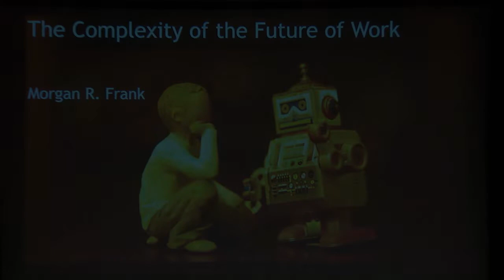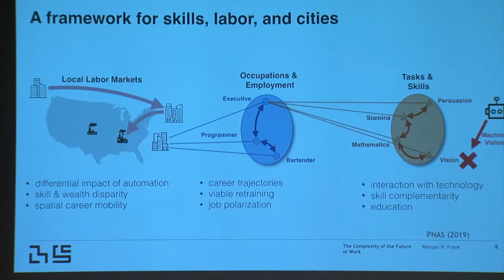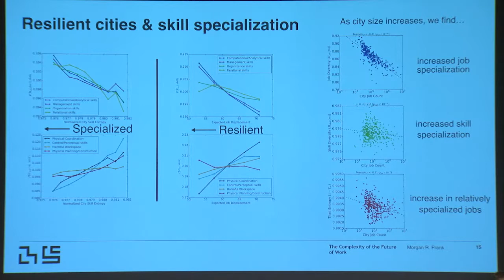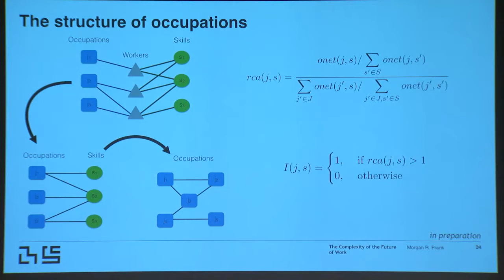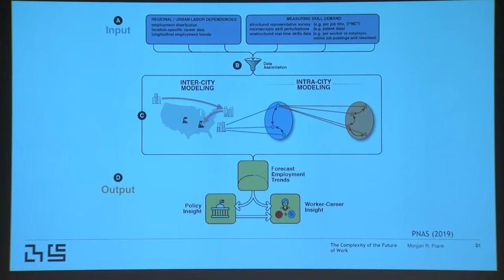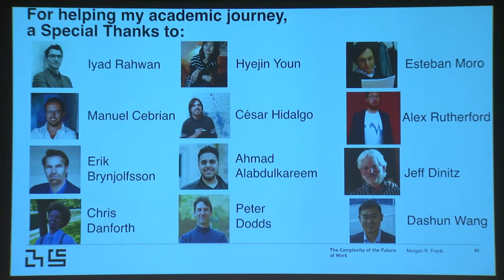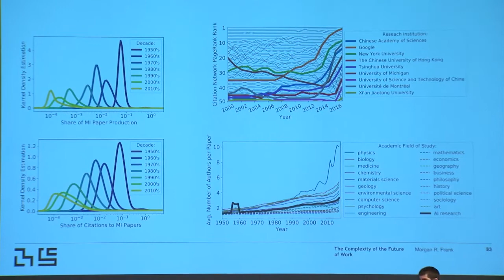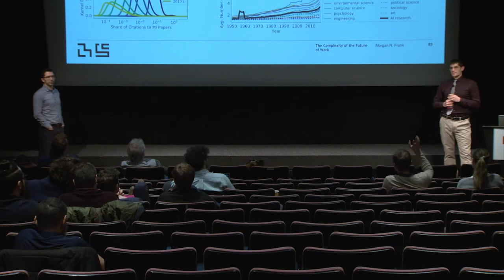Morgan Frank's PhD Dissertation Defense